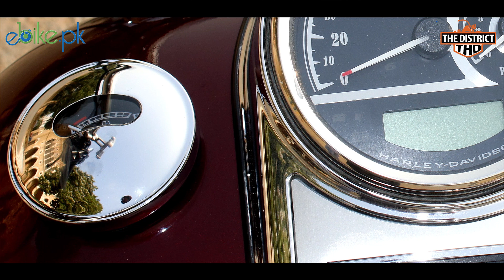Harley Davidson Road King Review in Hindi / Urdu ebike.pk